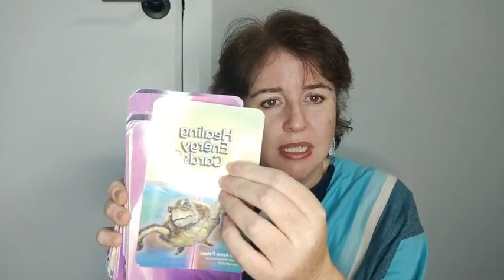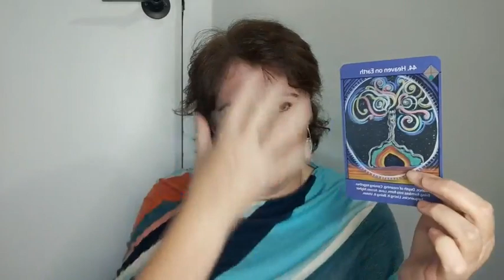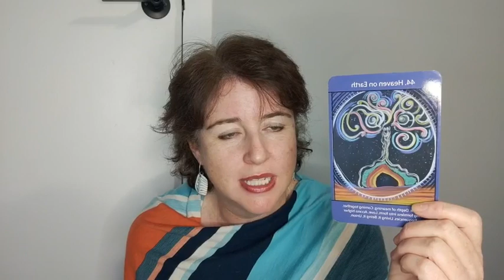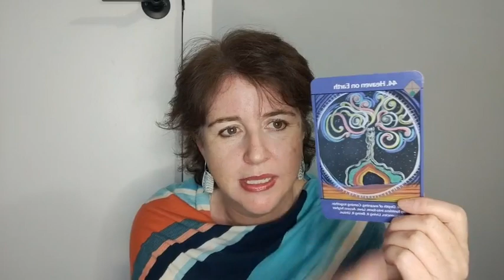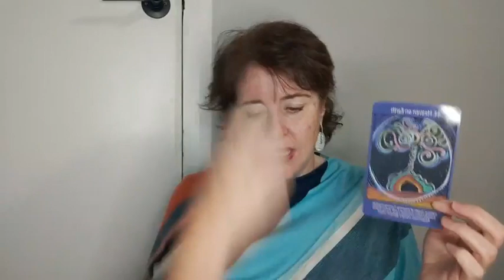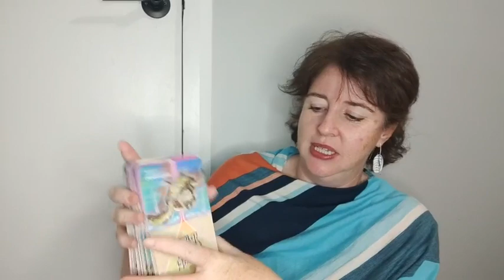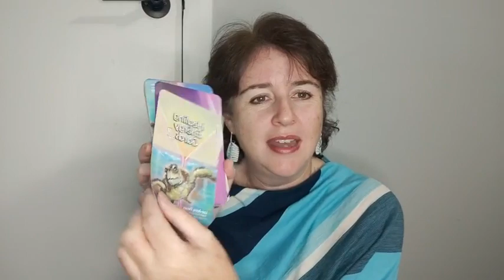Heaven on earth, creating a more meaningful life, clearing out. Support and healing time